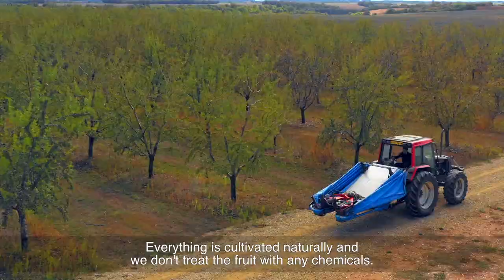Badam (Almond) istehsalçısı Jean-Pierre Jaubert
Lean-Pierre Jaubert qeyd edir ki, onun badam ilə xüsusi əlaqəsi var, çünki onları valideyinləri və nənə-babaları yetişdiriblər. Onların izi ilə gedib və ailənin ənənəsini əbədləşdirdi.